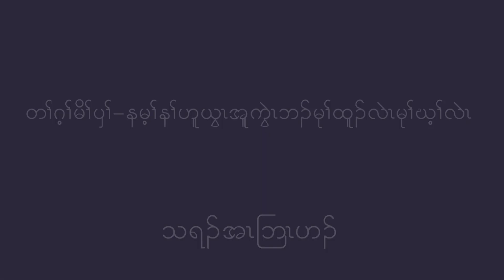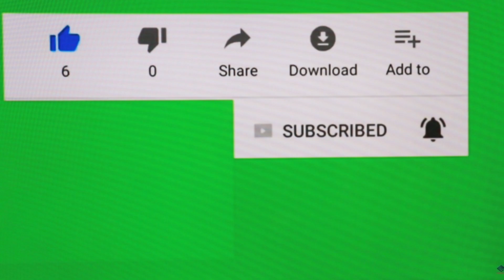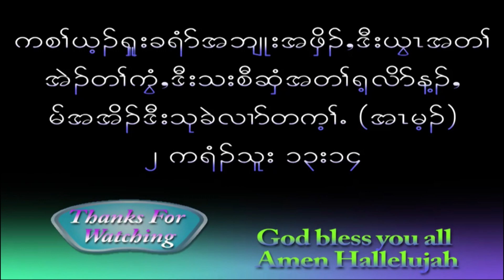Htee Moo Church Wonderful Message by Pastor Abraham. 4/1/2020